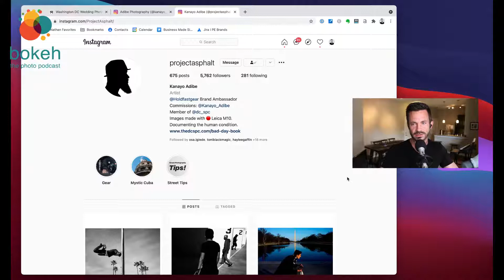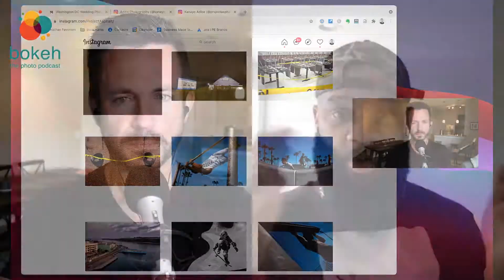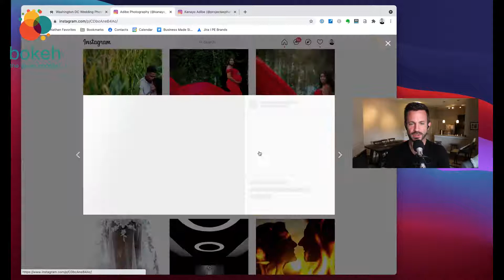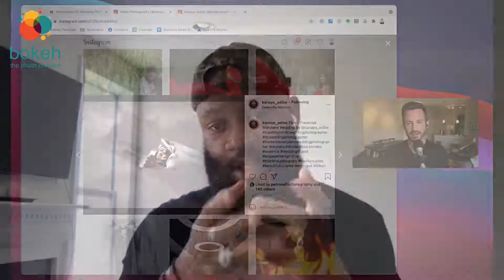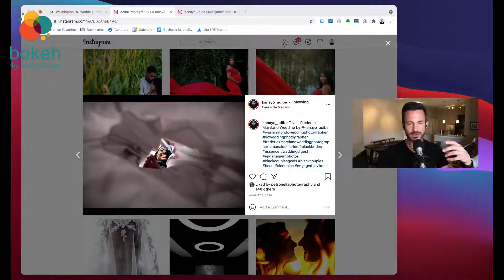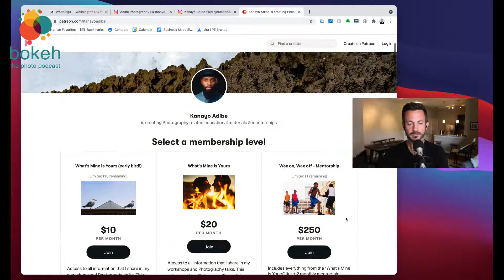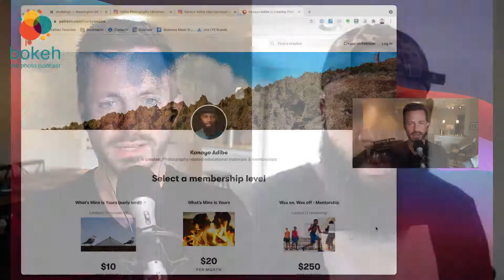The Fusion of Street & Wedding Photography - Kanayo Adibe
"Street photography is the palate cleanser for my wedding photography.”

Hear this and more in episode 487 of The Bokeh Podcast as Kanayo Adibe describes how he marries skills learned in street photography to his work as a wedding photographer. Listen as Kanayo explains which three main elements of photography are the keys to fusing the two genres together to achieve beautiful, emotional images.

The Bokeh Podcast is brought to you by Photographer’s Edit: Custom Editing for the Professional Photographer and Miilu: The Simplest Way to Create and Manage Timelines and Shot Lists for the Events You’re Photographing.

Kanayo's definition of his street photography: Documenting the Human Condition (6:08)

What initially drew Kanayo to street photography? (7:10)

Elements of good street photography (12:12)
1. Light
2. Composition
3. Moment

Inspiration for Kanayo's street photography (18:43)

Aside from light, composition and moment, what additional elements of street photography are useful in wedding photography? (25:20)
1. Heightened senses
2. Ability to pull stories together

Kanayo's Brand Position (29:33)

Book Recommendations: (38:29)
The Suffering of Light by Alex Webb
Cuba: Island at a Crossroad by David Alan Harvey